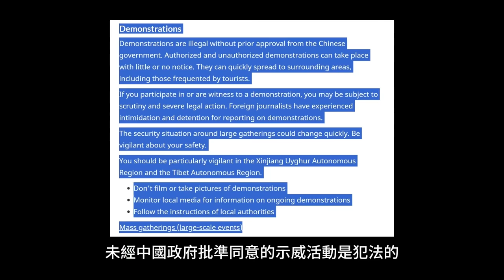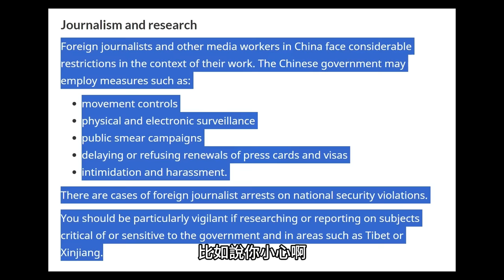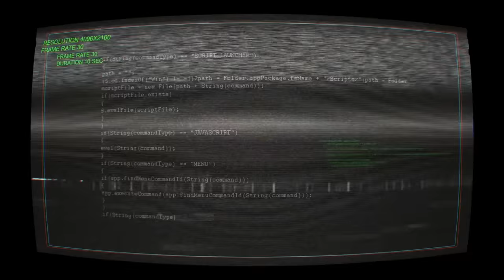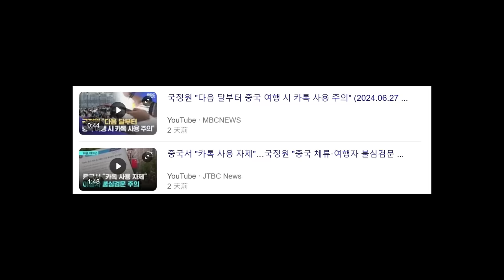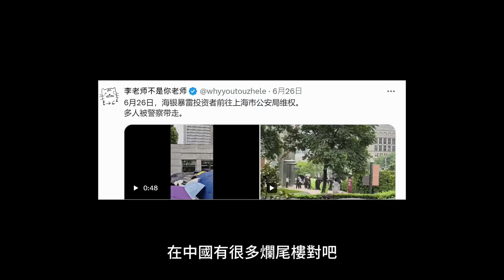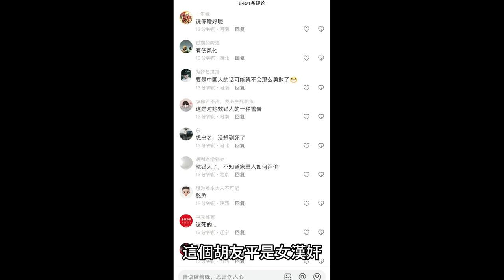今天開罵這些人！去中國很安全，都是台獨造謠…蘇州日商準備撤資了